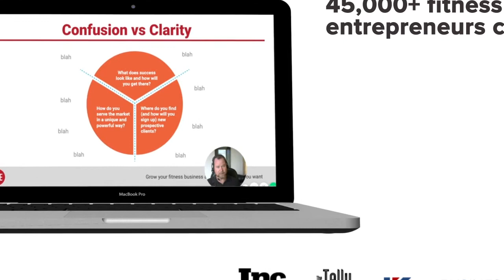Ep. 2 – Wayne Dunne & Stephen Kearney: Big Challenges = Big Breakthroughs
In 2015, Wayne and Stephen had stopped growing. They had accumulated over $120,000 in debt from a remodel of their facility and felt completely overwhelmed. They reached out to NPE to get support with establishing a strategy and plan to improve profitability, grow revenue, and improve cash flow to improve the financial health of their business. But they weren’t new to facing and overcoming adversity.

Former investment bankers from Dublin, Ireland, Wayne and Stephen immigrated to the USA by taking advantage of a unique opportunity to open a new studio for an Irish company. After falling in love with California and growing the new studio to great success, they left their jobs to open The Training Loft in their home garage in West Hollywood, California. Within a few months they received a notice from their homeowners association to ‘cease and desist’ running a business out of their home. Three days later they had researched and found a commercial location, negotiated a lease, and opened their studio to begin their next adventure. Since joining NPE in 2015, they’ve grown their studio to a high six figure income (approaching seven), gotten debt free, and are now preparing to open location #2.